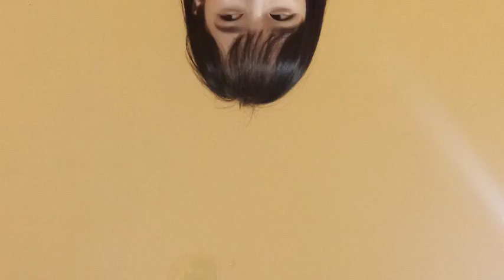Live Showroom Beby JKT48 - 22-1-21